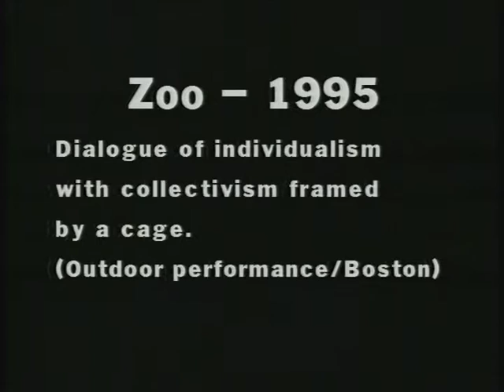Milan Kohout, Performance in the Lion Cage, Boston Zoo,1995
Dialogue of individualism with collectivism framed by a cage.
We were seated across from one another at opposite sides of a table inside of a huge abandoned zoo cage.  It was sharply divided by two different colors, the same way we were dressed.  We endlessly passed “meals” to each other that were designed by the principle of opposing life philosophies (sharply different colors). The “meal” would be soberly brushed aside by the each recipient.  By this mutual refusal to taste the opposite meal, the circle of refusals was repeated for several hours. This cycle kept us from developing the mutual understanding that would lead to the prevention of otherwise inevitable violent conflict.